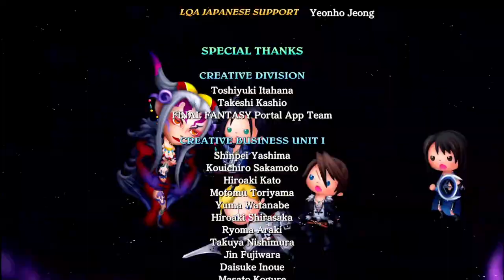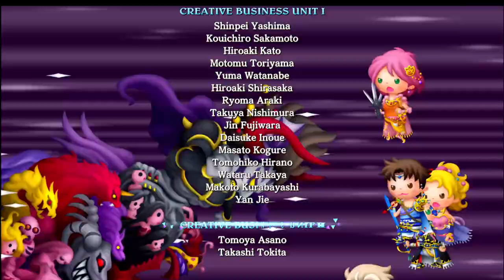theaterythum final bar line (NSW) playthrough part 27 final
part 27 of the theaterythum final bar line playthrough for the Nintendo switch